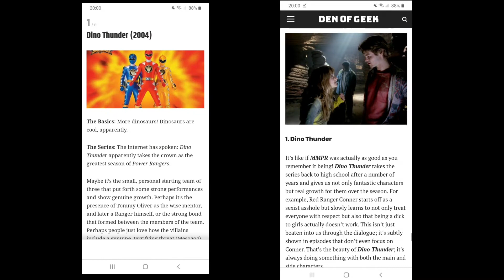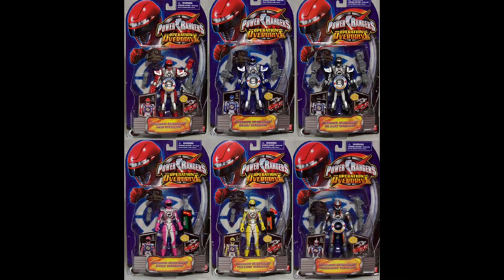Power Rangers: Operation Overdrive Review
I review what is considered to be the worst Power Rangers of the 2000's but also the worst Power Rangers ever.